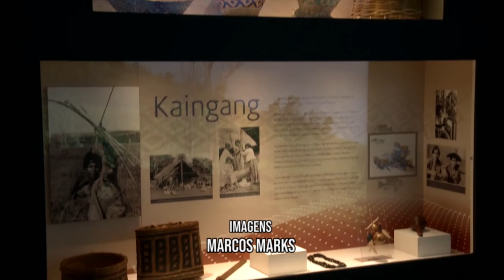Informa | Arte Indígena Contemporânea em Foco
Dando início ao Abril Indígena, o Museu Paranaense e a UFPR realizaram a exposição “Arte Indígena Contemporânea em Foco”. O evento foi realizado pelo Grupo PET Litoral Indígena e recebeu performances, mostras de produtos audiovisuais e debates. O objetivo deste mês é pensar e discutir a importância dos povos indígenas no Brasil e no Paraná.